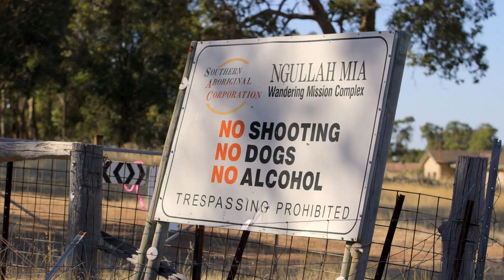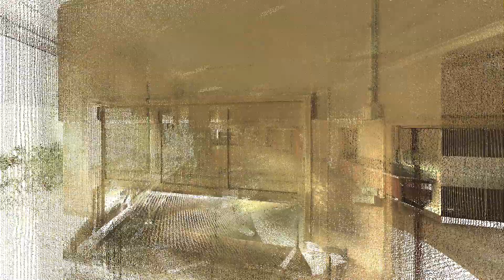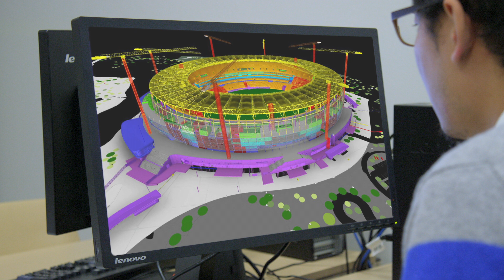Students + Industry + Cutting-edge Technologies | Virtual Design Construction Cooperative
Curtin's School of Design and the Built Environment has established the Virtual Design and Construction Cooperative to shape the future of the design and construction industry.

Industry leaders and students from across disciplines collaborate on high profile projects, using the latest technologies and methods.
If you are a student wanting to work on exciting real-world projects or an industry partner looking to innovate, check out: